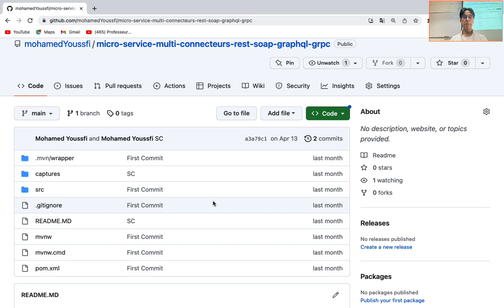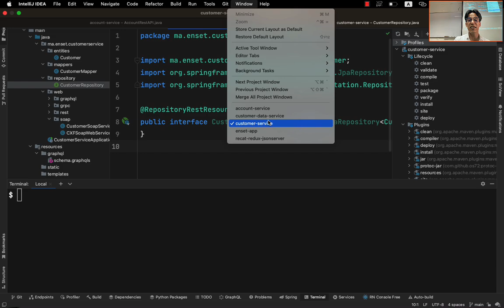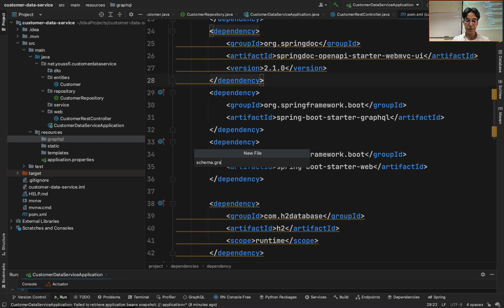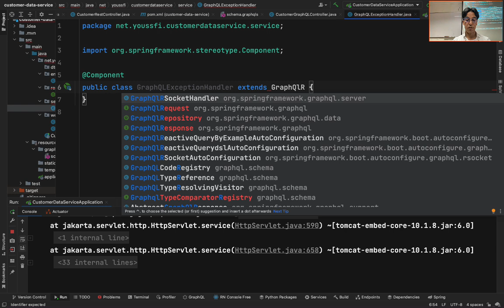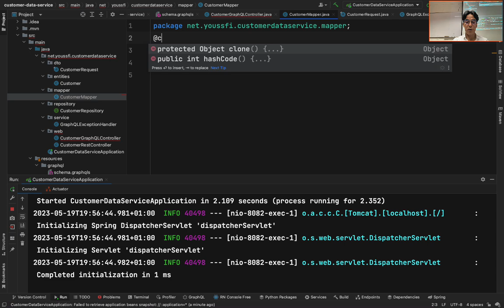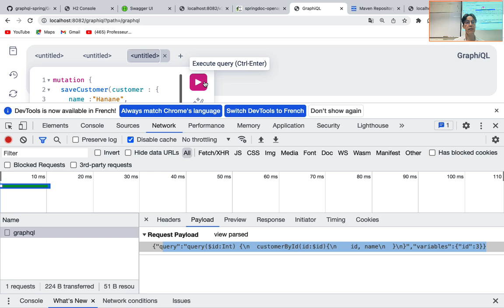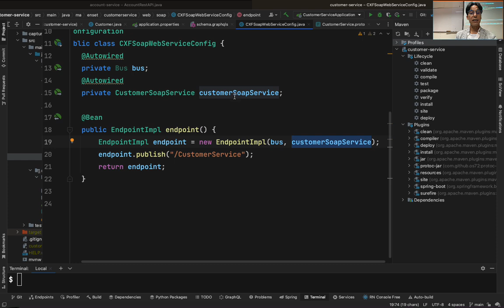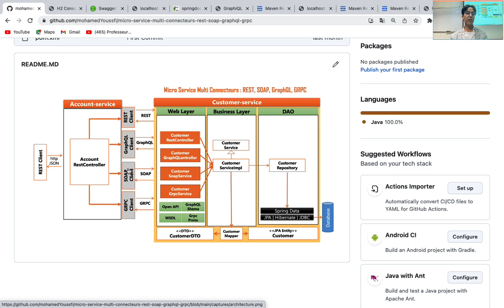Part 1- Micro Service Multi Web services APIs - REST, GraphQL, SOAP GRPC